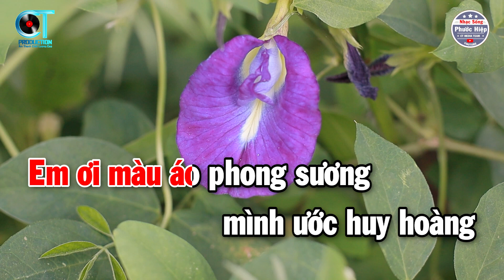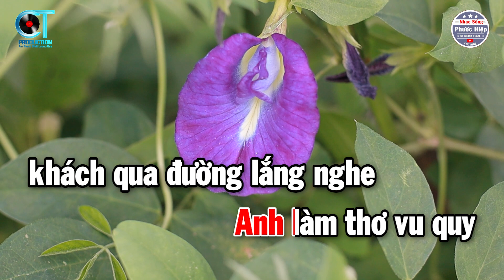Karaoke Con Đường Xưa Em Đi Tone Nữ | Nhạc Sống Mới Dễ Hát | Phước Hiệp